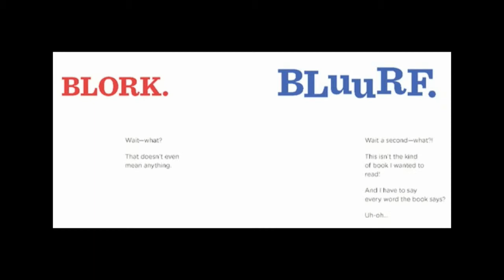Book Podcast by Taylor Busch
Taylor Busch offers some advice on picking out your next literary adventure.